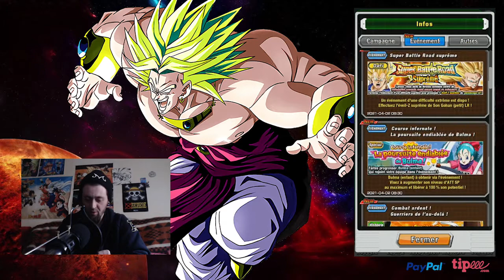DOKKAN BATTLE :CELEBRATION JANEMBA ! INFORMATIONS !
Yo les saiyans ,aujourd'hui  on regarde les info ..

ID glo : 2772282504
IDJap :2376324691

Nul n'étant censé ignorer la loi, je vous rappelle que d'après l'Article 894 du code civil français, La donation entre vifs est un acte par lequel le donateur se dépouille actuellement et irrévocablement de la chose donnée en faveur du donataire qui l'accepte. Un don est irrévocable. il n'y aura donc aucun remboursement de don, quel qu'il soit.